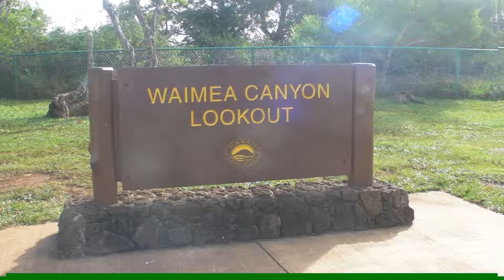Waimea Canyon, Kauai, Hawaii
A National Park on Kauai, Hawaii.